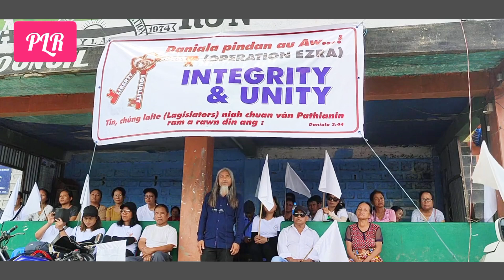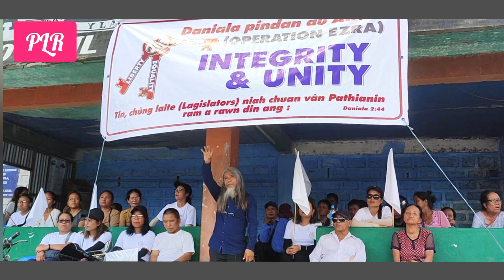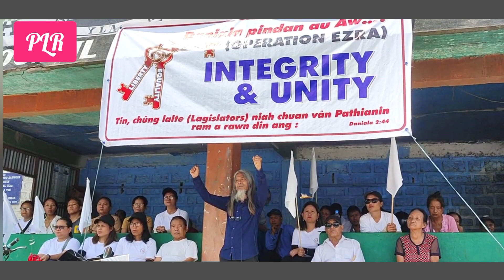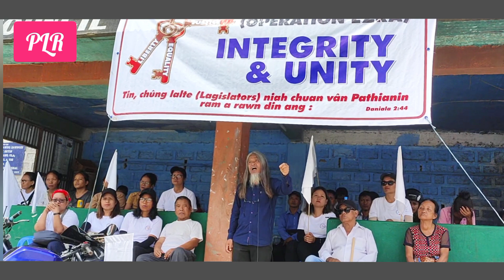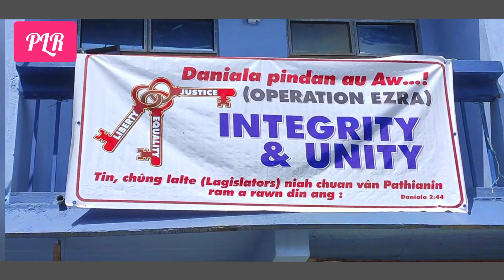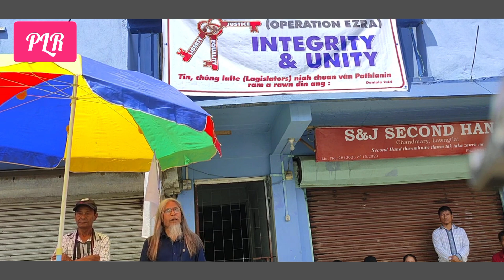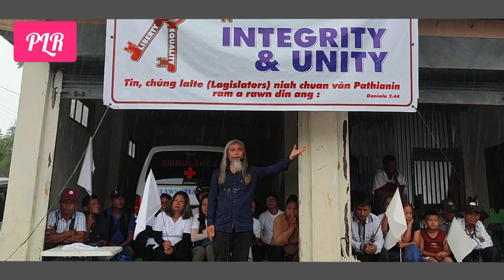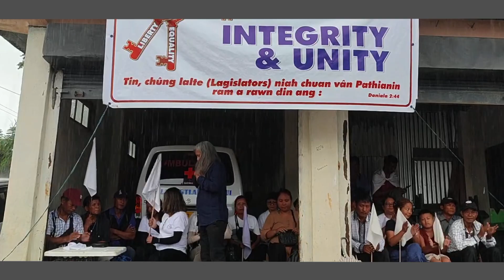Pu Edena'n chona thu a tlangaupui ta piap piap mai le!!13.9.2023: Lawngtlai.